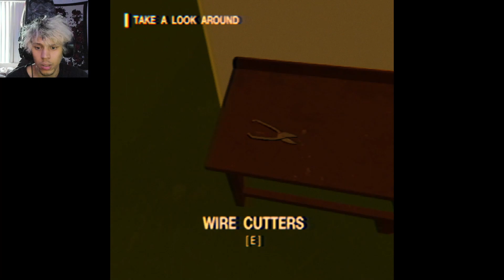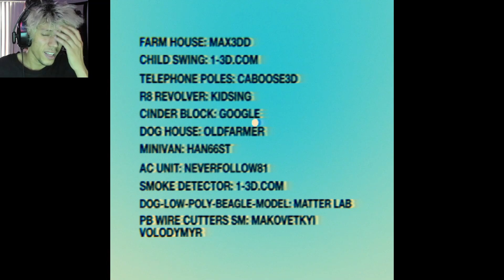This game sent nanobots up my sinus cavities - The Last Monday (Full Game)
A man, a cat, a dog, a garage, and a couple of holes in the ground. All of these scary situations mixed together make for one of the weirdest and off putting horror games I have played this year so far. Learn that you are not the master in a twisted colorful wonderland ruled by an orange cat, but the pet. This will be a full horror game playthrough of the game demo "The Last Monday" featuring some familiar faces in a gruesome horror game setting that will shiver your timbers.
I hope you enjoy my horror game playthrough of "The Last Monday"